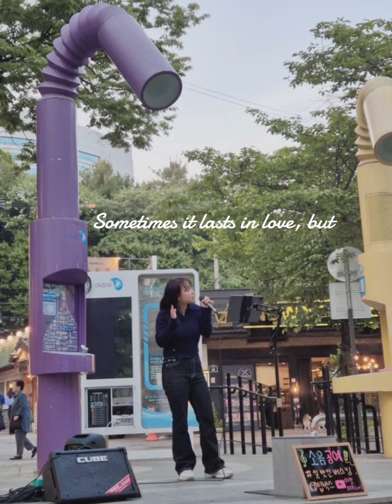Adele - Someone like you (live by ruby)